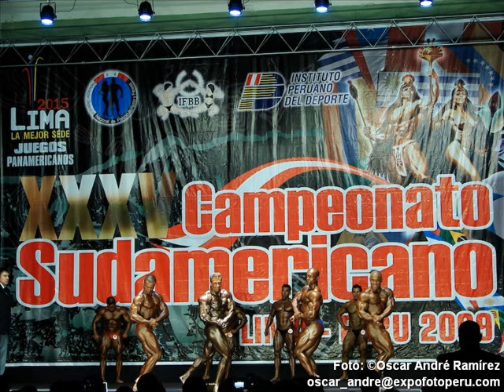XXXV CAMPEONATO SUDAMERICANO DE FISICOCULTURISMO (I)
35º Campeonato Sul-Americano de Fisiculturismo. 35th IFBB South American Bodybuilding Championship. 2009. Lima. Peru.